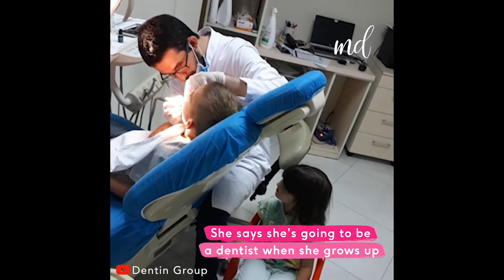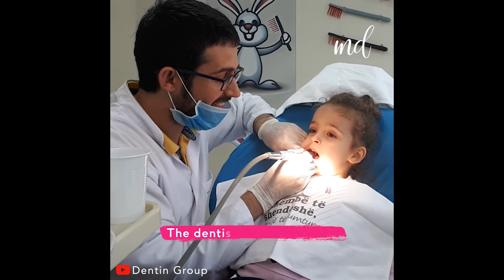Diamanti - Baby tooth extraction